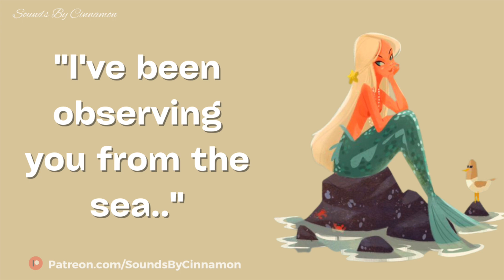Siren allures you into her sea kingdom... 🧜‍♀️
Hi everyone, thanks for taking the time to listen to my ASMR sexy, flirty, comfort ASMR storytelling from a woman pov. I hope you like it. Xoxo